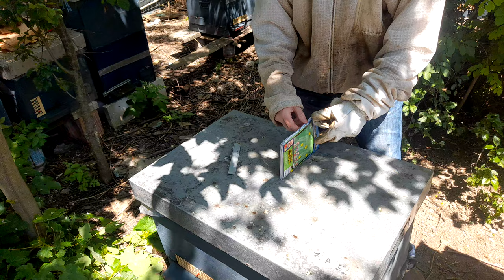Cea mai valoroasa matca din stupina - ( C - 24XPv) Imuna la Puiet Varos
Aici gasiți toate ofertele sponsorilor , care sustin canalul , I-am impartit pe categorii , doar verificati linkul poate gasiti ceva interesant pentru dumneavoastra .

1 . Ingrijire Personală – Printre care Mierea de Manuka

2. Automotive – Detineti un autoturism ?  sigur gasiti ceva

3. Ferma Grdinarit si de ale Casei – Mai o unealtă , mai un pat cerceaf aproape orice

4. Încâlțâminte și Haine – Diferite articole vetimentare , Haine și multe altele

5 . Jucării Pentru Copii – Probabil este cea mai frumoasă ccategorie

6.  Cadouri și Bijuterii – Pentru orice ocazie sigur găsești un cadou potrivit

7. Cărți – Dacă probabil ești pasionat de citit , sau cauți o carte pentru copii , este tot ce vrei

8 . Electronice , Electrocasnice , IT . – Tot ce ai nevoie , pentru un telefon un calculator si multe altele .

9. Frumusețe – Pentru Domnișoare , Domni , Doamne – Probabil tot ce ține de îngrijirea personală